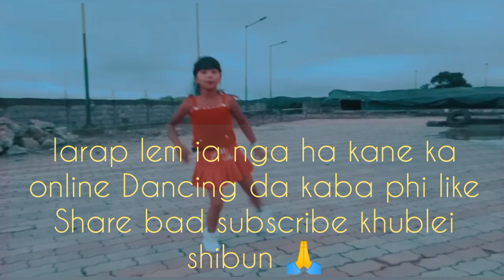Best Online dancing competition || Idapher Jyrwa ¶¶ Jakrem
To Cover this song Permission Was given by Hot Temper Brother Channel